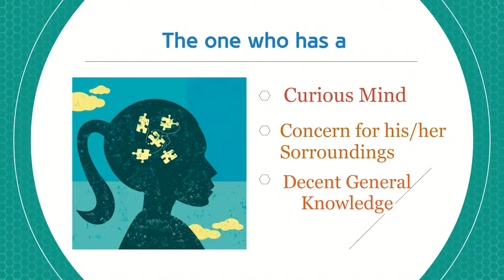SRCC Business Conclave 2017: Inquizate- Blueprint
SRCC Business Conclave 2017 presents INQUIZATE- the Supreme Business Quizzing Challenge at a pan-India level, to unleash the ‘quizzard’ in you. If the curiosity to know-it-all keeps you going, this is where you come and unshackle your inner potential to prove your worth.
A blend of agility and intelligence with just a pinch of smartness is what pulls you up as you proceed through two rounds of gruelling volleys of questions.
APPLY NOW!!
Registrations open!
Last date to register: January 7, 2017.